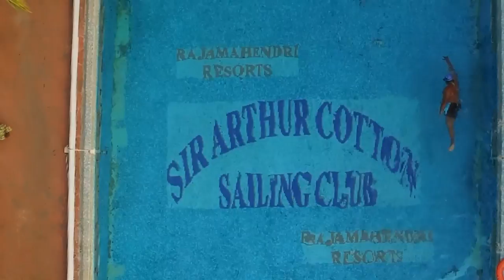River Bay Videos 2